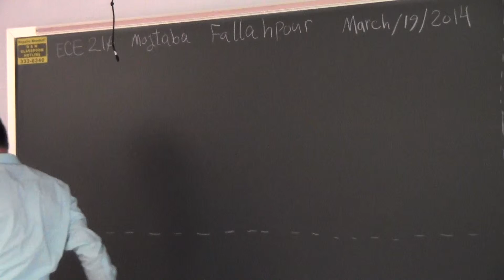UIUC ECE210 L32-1